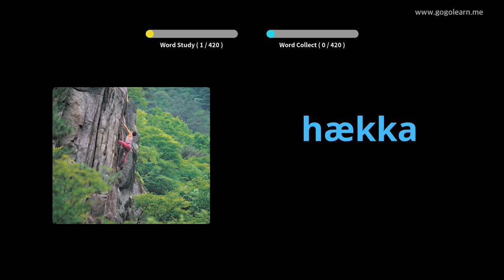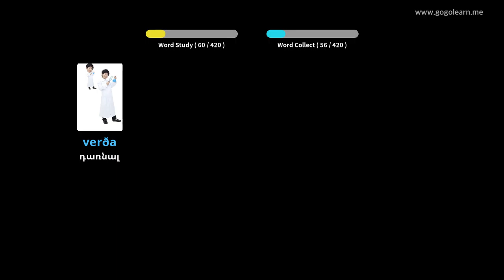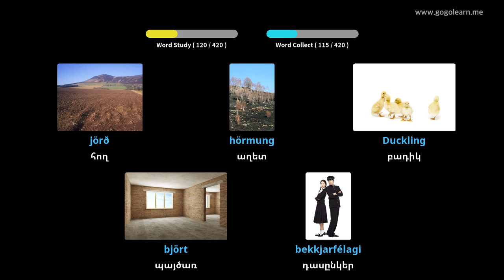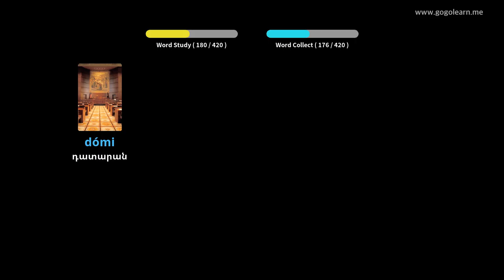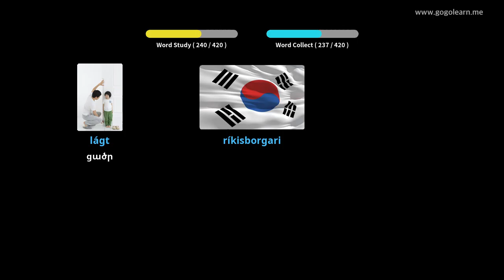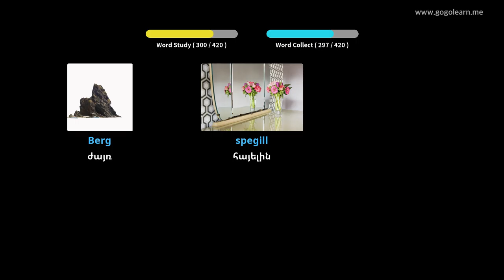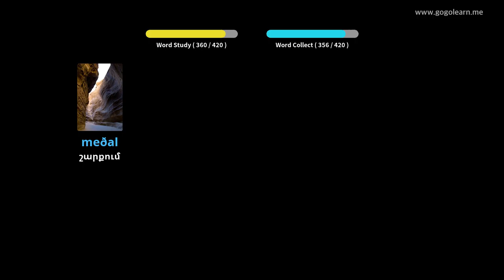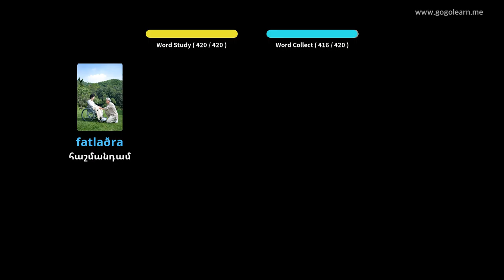Իսլանդերեն բառապաշարի միջնակարգ 2 դպրոց | Golearn